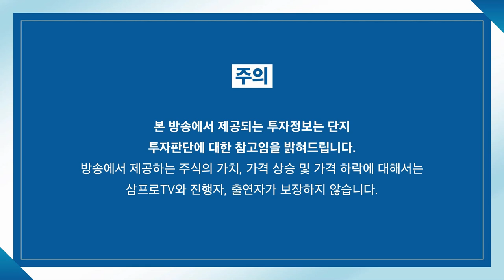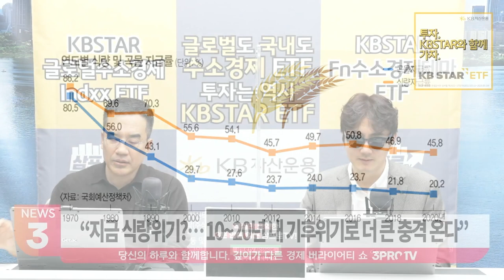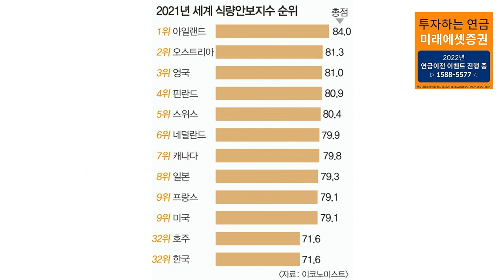[뉴스3] 테슬라 치솟는데… 2차전지 같이 날아갈까?